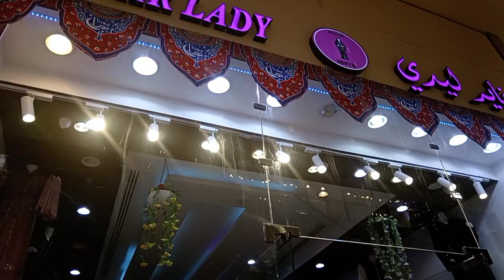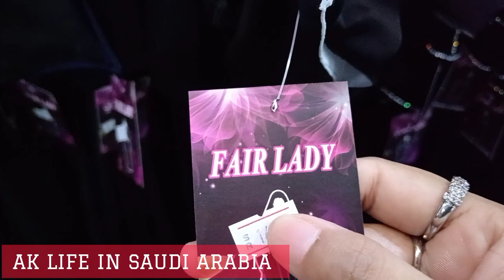vlog37 Trending And New Abaya Collection at reasonable price in Flamingo Mallsale|@ life in Saudi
vlog37 Trending And New Abaya Collection at reasonable price in Flamingo Mallsale|@Ak life in Saudi